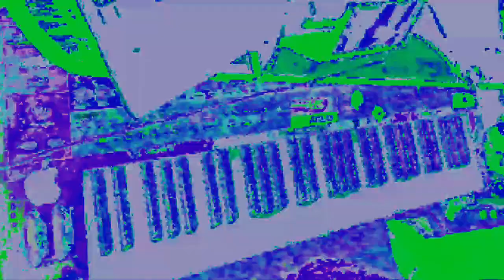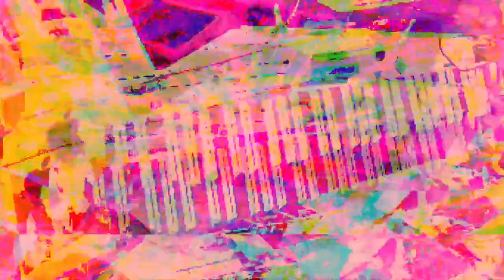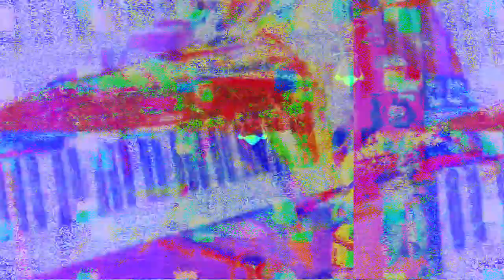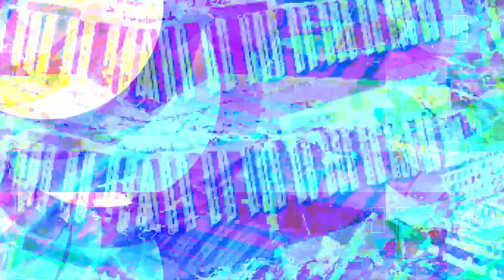[EPILEPSY WARNING] Movie 23 03 01 04h48m56s